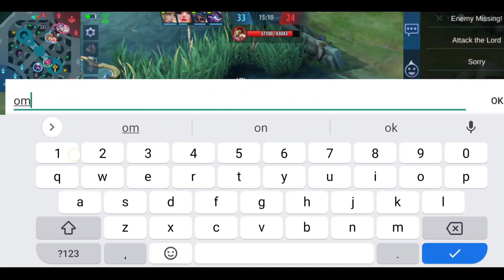SABER ONE HIT BUILD | Top 1 Global Saber Tutorial | Mobile Legends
Saber new one shot one kill build complete guide saber new war axe build by top 1 global saber player in depth guide